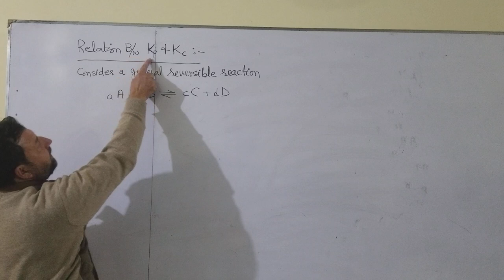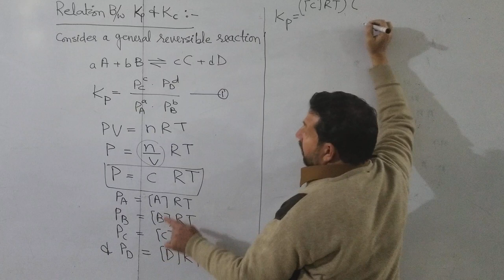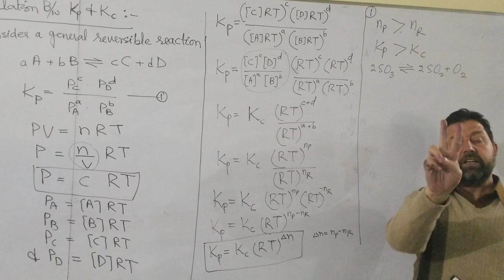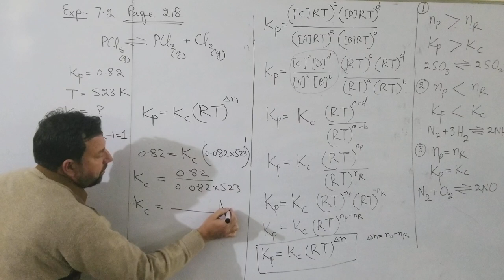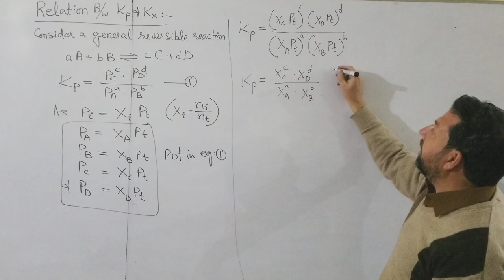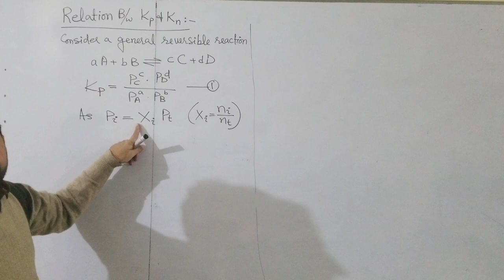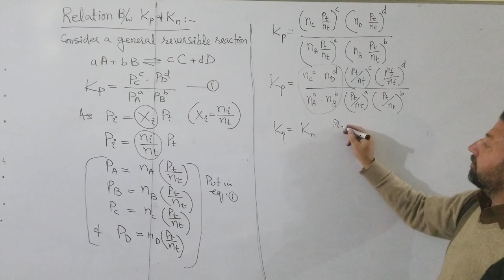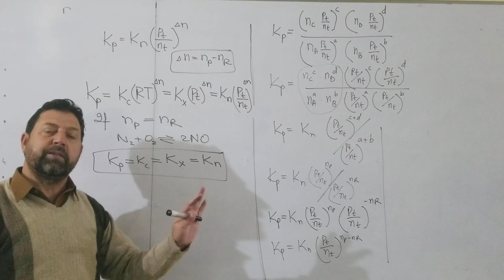1st Year Lecture 3 Relation Between Kp, Kc, Kx & Kn By Sir Daud CCA